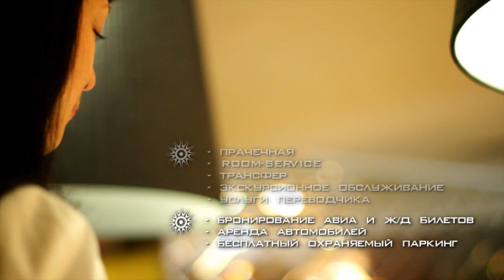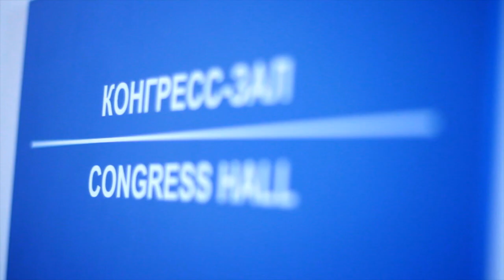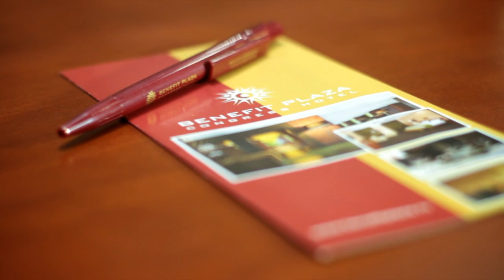БЕНЕФИТ ПЛАЗА КОНГРЕСС ОТЕЛЬ